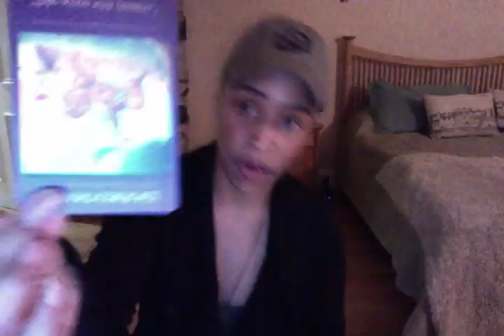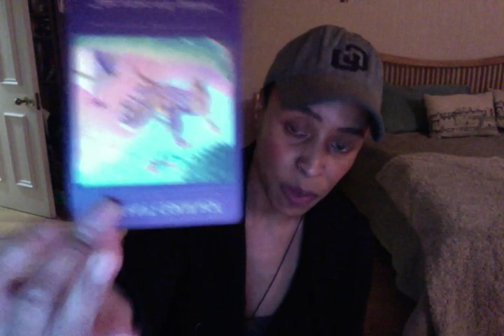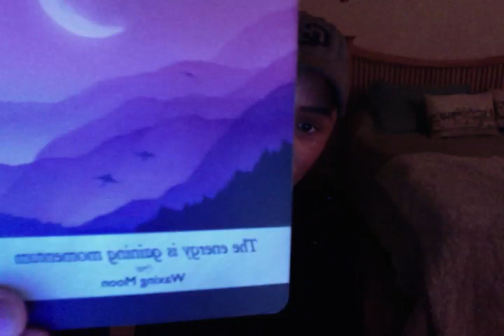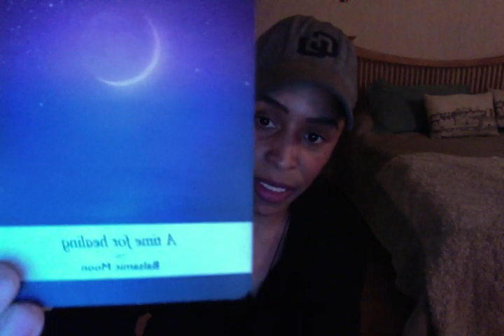TRIED TO RIG THE RACE TWICE B4 BY STEALING THE WHEELS OFF YOUR CHARIOT....AND YOU'RE STILL WINNING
To book a 1:1 session, or order a personalised Tarotstrology Report,

Join my Daily Alkhemy Membership Portal and receive daily channeled writings for the collective from Monday through Friday. All information on my website.

ALL LEGAL, MEDICAL AND PSYCHOLOGICAL ASSISTANCE SHOULD BE SOUGHT FROM THE APPROPRIATE PROFESSIONALS. ALWAYS USE YOUR OWN DISCERNMENT AND INTUITION WHEN MAKING DECISIONS CONCERNING ALL MANNERS OF YOUR HEALTH AND WELLNESS.